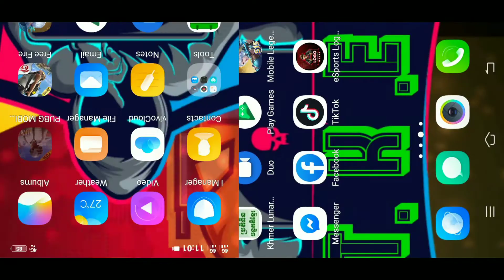លេង,GamPUBG 4VS4 M8+ M4+M24